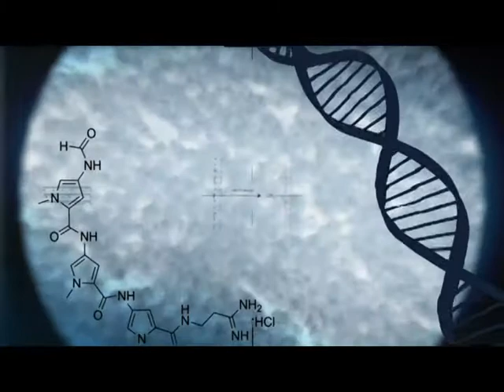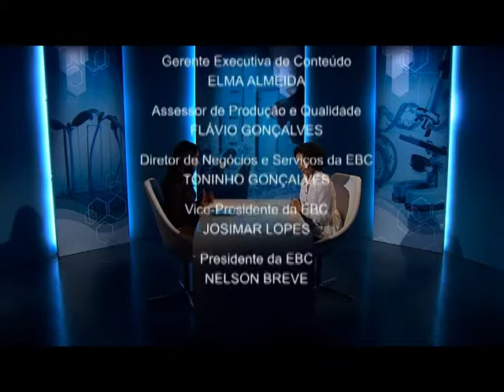Preservação e recuperação de vegetação às margens de rios são tema do Conexão Ciência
CONEXÃO CIÊNCIA - 25.02.14: Neste programa, o Conexão Ciência fala sobre a preservação e recuperação da vegetação localizada às margens de rios e córregos. Existem muitas pesquisas para evitar o desequilíbrio ambiental, mas a sociedade também precisa fazer sua parte. Quem dá mais detalhes é Lidiamar Albuquerque, pesquisadora da Embrapa.